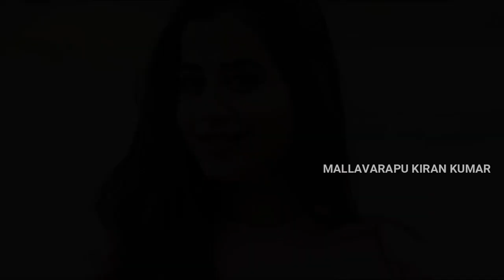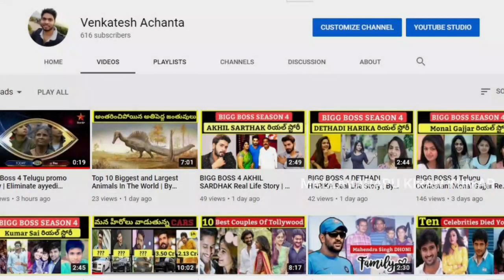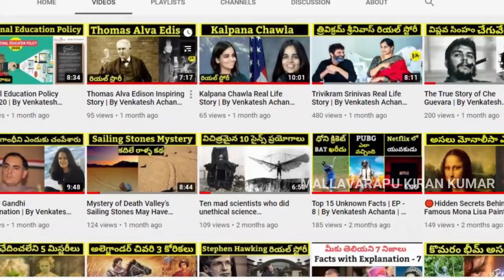BIGG BOSS 4 Telugu 3rd Wild Card Contestant Swathi Deekshith Real Life | Swathi Deekshith Biography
who is Swathi Deekshith In telugu  Bigg boss 4
Swathi Deekshith biography in telugu
bigg boss 4 in telugu
big boss season 4
nagarjuna
big boss contestent biography